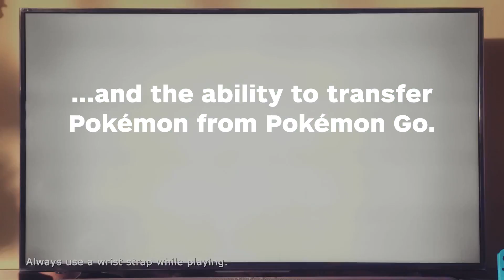Pokémon Let’s Go Poke Ball Plus Comes With Mew - IGN News E3 2018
During its Nintendo Direct presentation today, Nintendo confirmed that mythical Pokemon Mew will be available in Pokemon Let’s Go Eevee and Let’s Go Pikachu exclusively for owners of the Poke Ball Plus accessory.

Follow IGN for more!